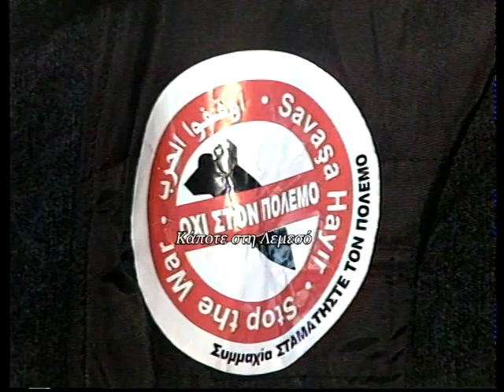Τον Ιανουάριο του 2003 ο υποψήφιος πρόεδρος της Κύπρου Παντελής Σοφοκλέους, δέκτηκε παράπονο από....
Τον Ιανουάριο του 2003 ο υποψήφιος πρόεδρος της Κύπρου Παντελής Σοφοκλέους, δέκτηκε παράπονο από τους Τ/Κ της Λεμεσού, ότι δεν έχουν συμπεριληφθεί στους εκλογικούς καταλόγους.
Ρεπορτάζ: Ευάγγελος Ευαγγέλου
Κάμερα: Κλείτος Ερωτοκρίτου
Μοντάζ: Ανδρέας Μιχαηλίδης
Παραγωγή: Videoscope studio